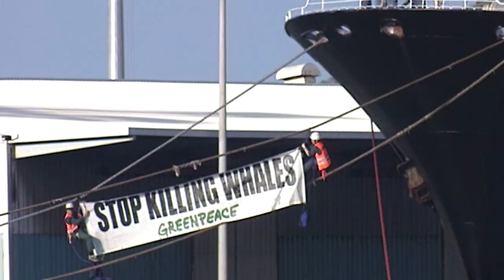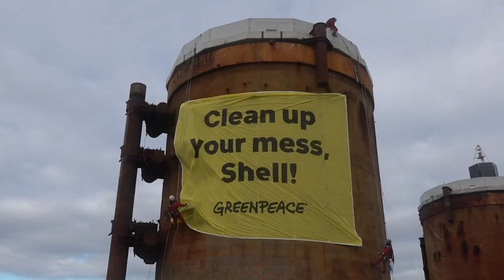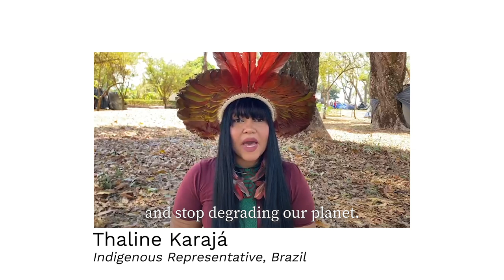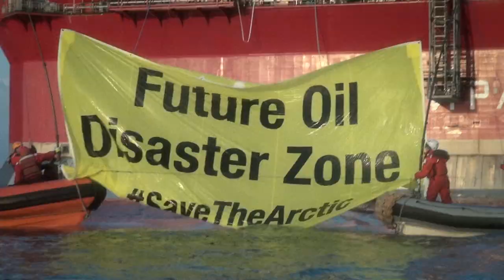50 years of hope in action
Today we mark 50 years of Greenpeace! Greenpeace is a story of hope in action - people who believe in a green and peaceful future, and who are willing to take action to ensure that it is. Together we have achieved so much, but there is much more to do. With you by our side, we will keep on fighting.